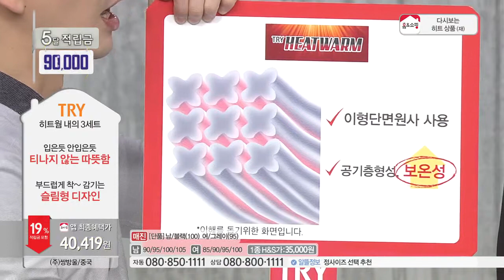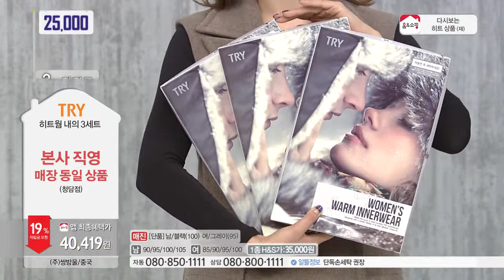[홈앤쇼핑] 트라이동내의